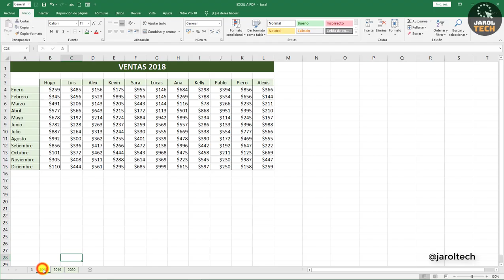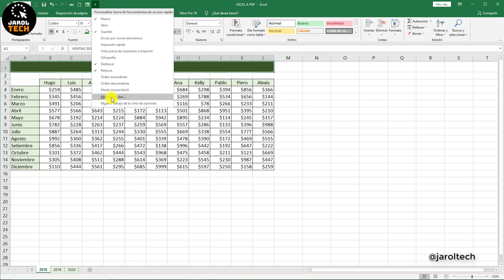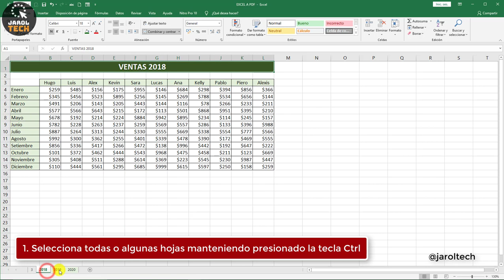3 Formas de convertir un achivo de EXCEL A PDF - Excel a PDF con un solo clic | Super trucos